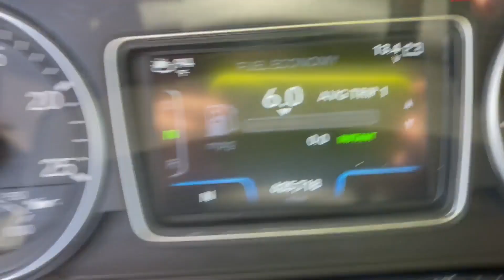2018 INTERNATIONAL LT For Sale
AUTOMATIC!! SLIDING 5TH WHEEL, TRAILER BRAKE, SIDE AND FULL FAIRINGS, SLEEPER WINDOW